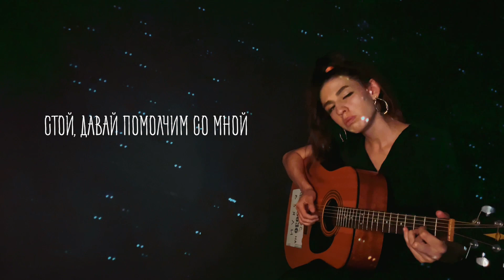LELY45 - Восемь (acoustic version)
Альбом "Девочка на воздушном шаре"

ВОСЕМЬ

Стой, давай помолчим со мной
Поднимемся на самую высокую крышу
Будем стоять и считать огни
Какие-то из них окажутся ближе

Раз, два, три, четыре, пять, шесть, семь, восемь

Стой, давай сыграем в любовь
Игра не простая, но должна получиться
Тебе нужно стать мной
Мне нужно стать к тебе ближе

Зачем тебе вечность? Считай до восьми
Восемь это уже бесконечность
Бесконечность сознания, бесконечность любви